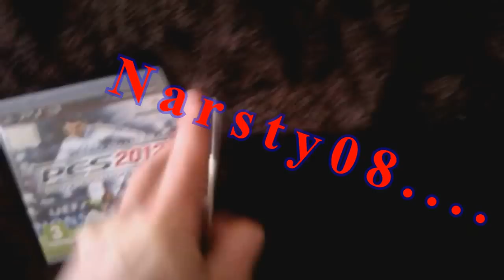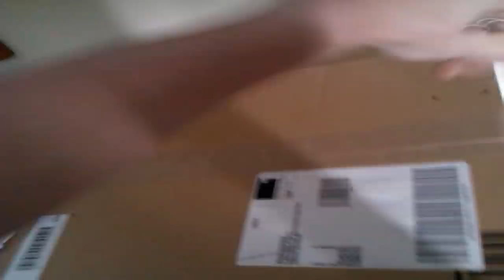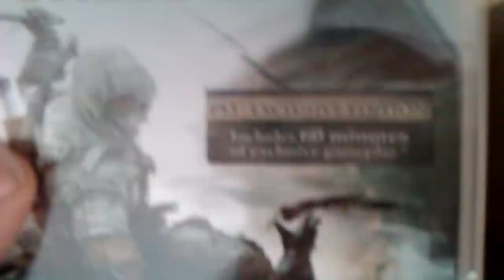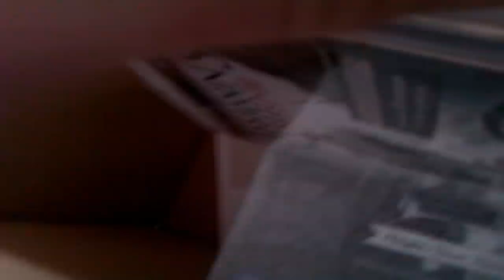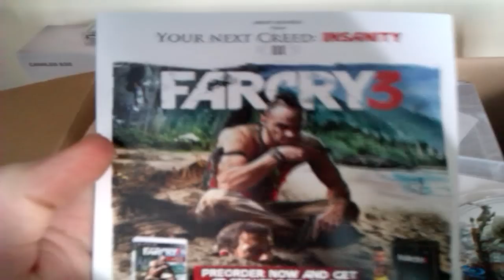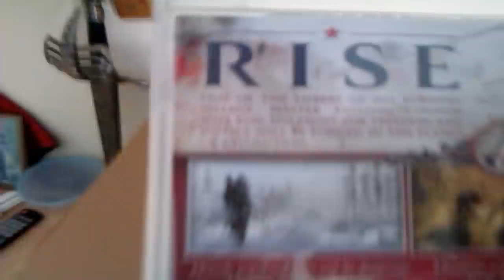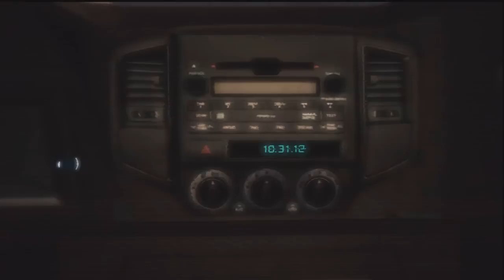Assassin's Creed 3 *UK* Unboxing & Gameplay (PS3)